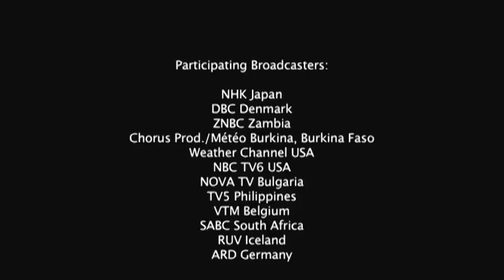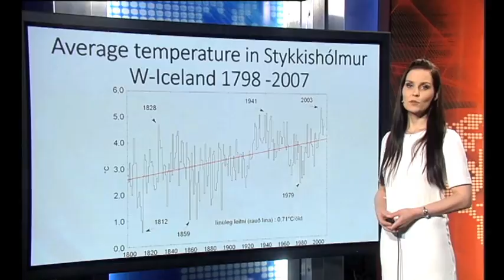WMO 2050 Teaser